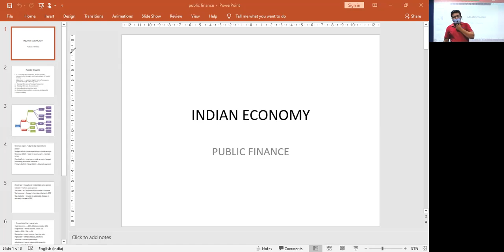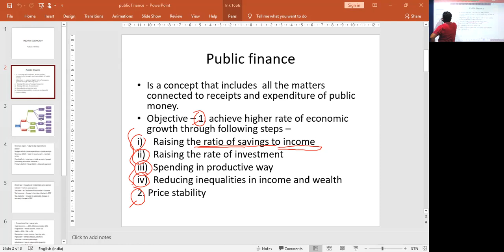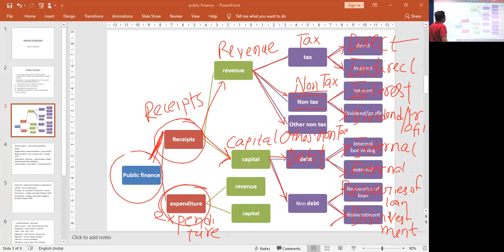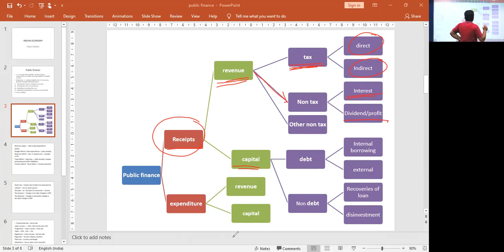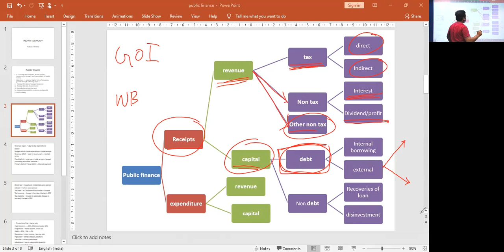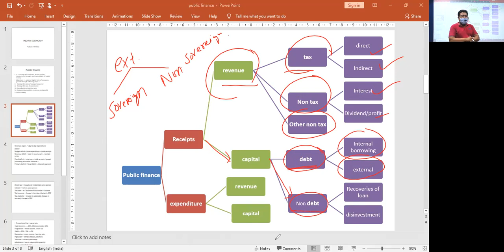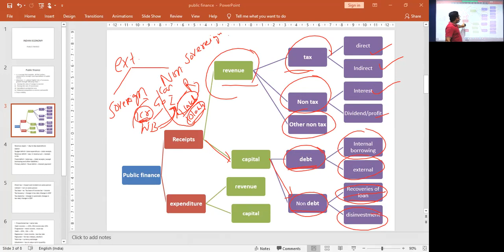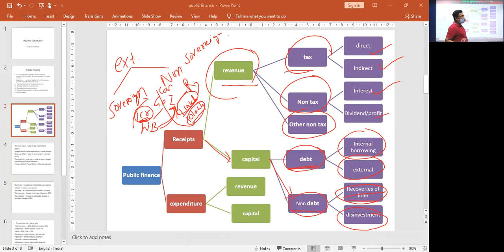General Studies : Public Finance (Module 1)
Faculty : Sagar Basu
Subject : General Studies
Topic : Indian Economy - Public Finance
Date : 08th April, 2021